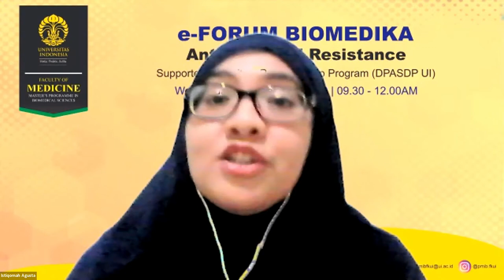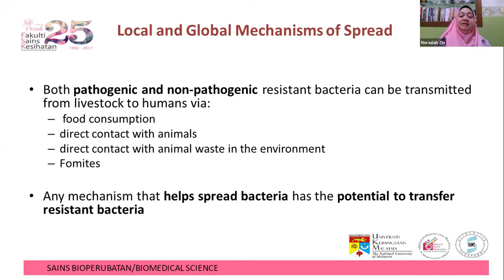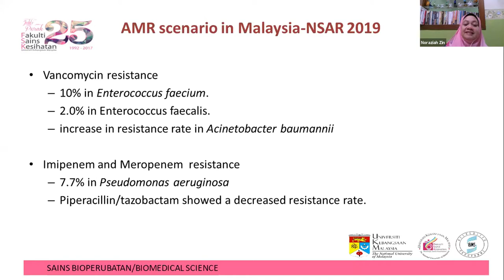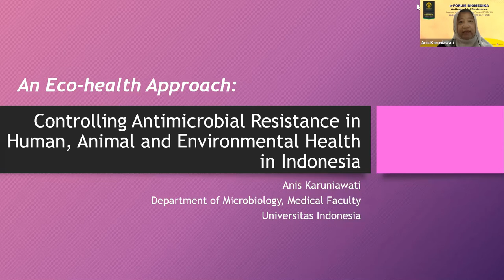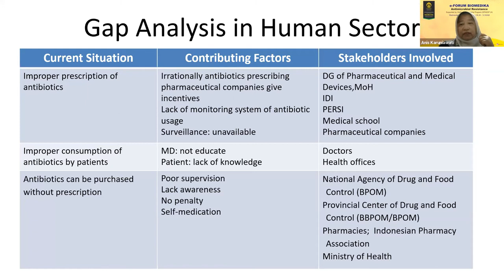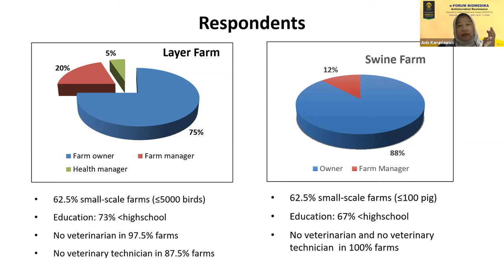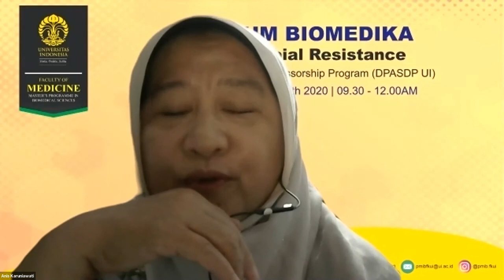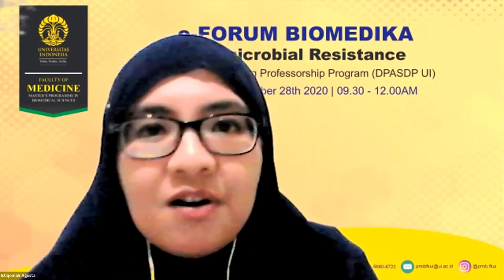e-Forum Biomedika PMIB FKUI 28 Oktober 2020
Antimicrobial Resistance

Speaker 1
Prof. Dr. Noraziah Mohamad Zin
Programme of Biomedical Sciences
Center for Diagnostic, Therapeutic and Investigative Studies
Faculty of Health Sciences, Universitas Kebangsaan Malaysia
Antimicrobial Resistance-One Health Approach,
Current Scenario and Research on Finding Antimicrobial Agents

Speaker 2
dr. Anis Karuniawati, SpMK., Ph.D
Vice Dean II
Faculty of Medicine, Universitas Indonesia
Dept. of Microbiology FMUI
An Eco-health Approach to Develop Strategies to Control Antimicrobial Resistance in Human, Animal, and Environmental Health in Indonesia

Moderator
Fithriyah, S.Si., M. Biomed., Ph.D
Coordinator of Microbiology Concentration
Master's Programme in Biomedical Sciences FMUI